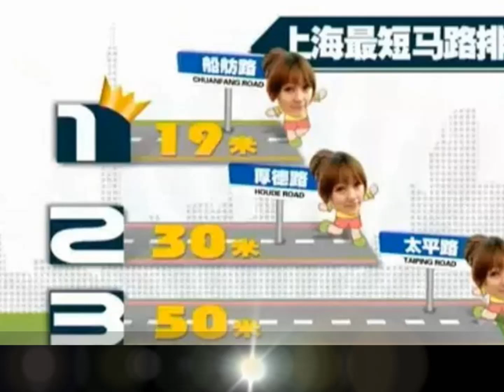The Most in Shanghai 上海之最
You May Like:
The Beauty of China Playlist 中国之美